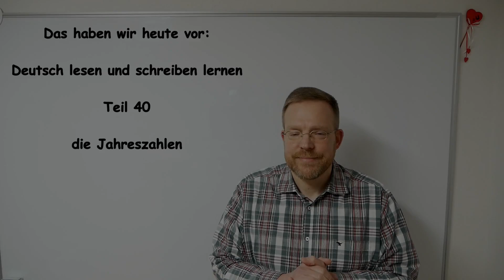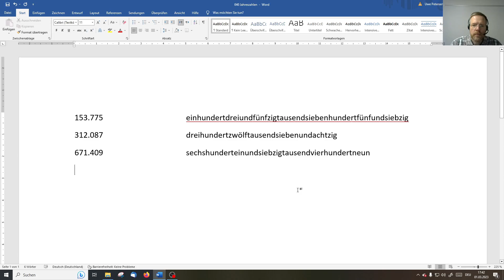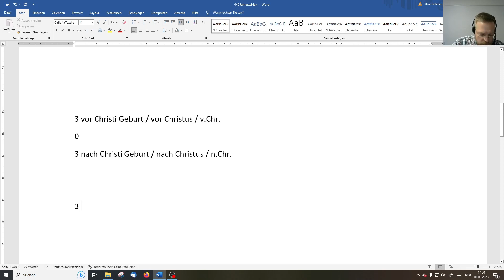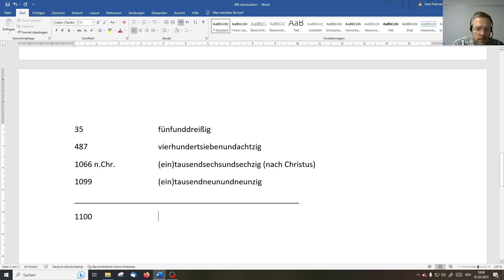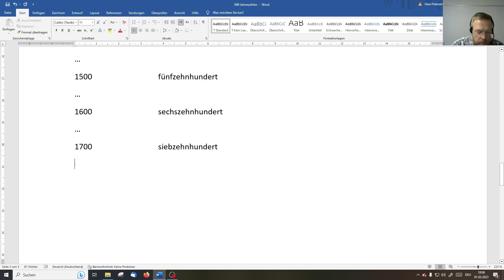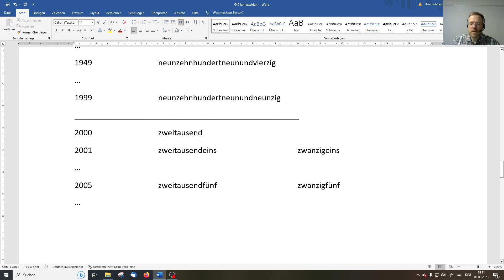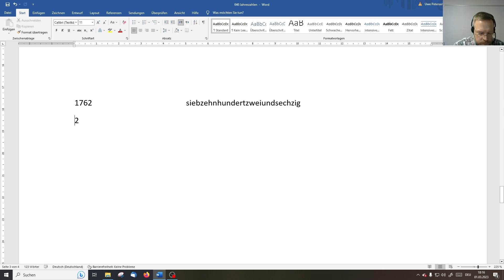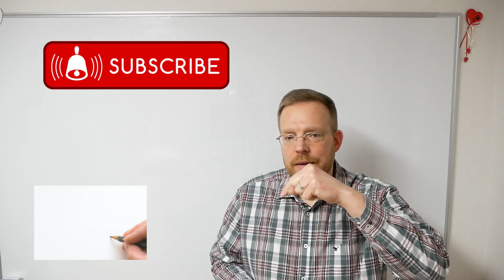Deutsch – Lesen und Schreiben lernen – Teil 40 – die Jahreszahlen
Heute wollen wir unsere Serie fortsetzen, in der wir gemeinsam lernen wollen, auf Deutsch zu lesen und zu schreiben.
In den vorangegangenen Folgen haben wir uns mit den Buchstaben und Lauten und einfachen Regeln in der deutschen Sprache beschäftigt. Und heute wollen wir weiter in die Welt der Zahlen eintauchen und uns die Benennung der Jahreszahlen anschauen. Wir wollen lernen, wie die Zahlen auf Deutsch ausgesprochen und wie sie geschrieben werden. Dann üben wir das Ganze ein paar Mal. Abschließend bekommt ihr ein paar Hausaufgaben, die wir im nächsten Teil vergleichen.
Ich hoffe, dass diese Serie euch helfen wird, gut Deutsch lesen, schreiben und sprechen zu lernen.
Euer Uwe
Hinweis:
Die Bilder sind selbst gemalt, selbst fotografiert oder ich habe sie bzw. gefunden.
Ihr findet kostenlose Arbeitsblätter, um die Schreibschrift zu üben, unter diesem

Hello and welcome to "Learning with Uwe".
Today we want to continue our series in which we want to learn to read and write in German together.
In the previous episodes we dealt with the letters and sounds and simple rules in the German language. And today we want to delve further into the world of numbers and look at the naming of the year numbers. We want to learn how the numbers are pronounced in German and how they are written. Then we practice the whole thing a few times. Finally, you get some homework, which we compare in the next part.
I hope this series will help you learn to read, write and speak German well.
I wish you much fun!
Until next time
Your Uwe
A notice:
The pictures are self-painted, self-photographed or I found them
You can find free worksheets to practice cursive writing at this